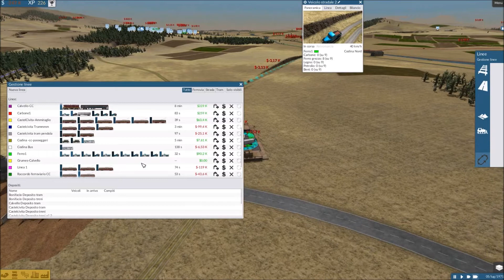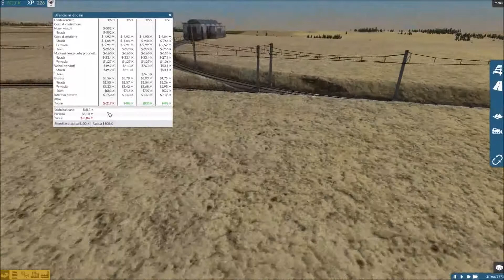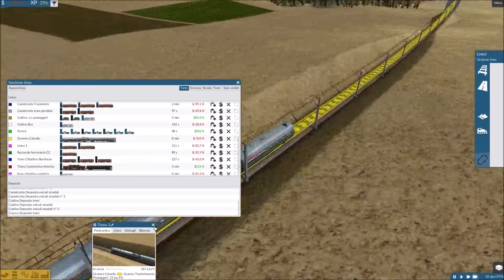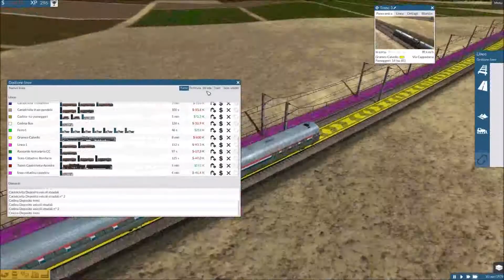Train Fever: USA DLC gameplay italiano - Ep. 12: Metroliner!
███▓▒░░DESCRIZIONE - WIKIPEDIA:░░▒▓███
Train Fever is a business simulation game by Urban Games, funded 20 March 2012 via the crowdfunding platform Gambitious, for a total budget of €300 000.

Train Fever was made available for pre-order on 22 July 2014 and will be released on 5 September.

The game is heavily inspired from other transport simulation games, such as Transport Tycoon, Railroad Tycoon and OpenTTD; and, to a lesser extent, Cities in Motion.

..::CONTATTI::..